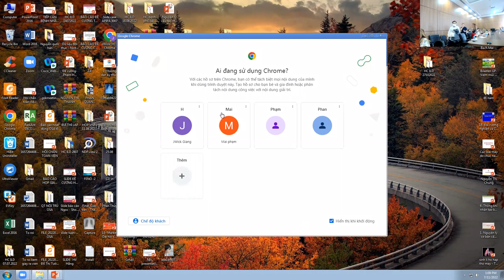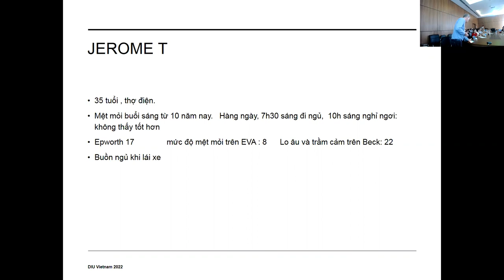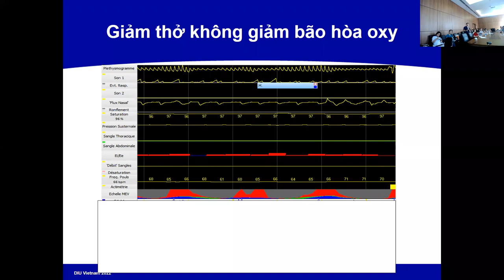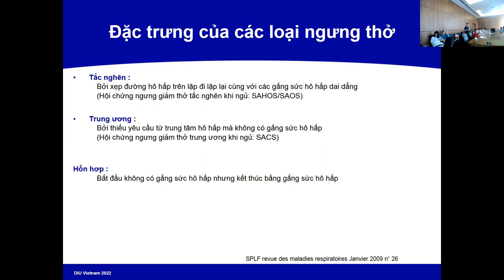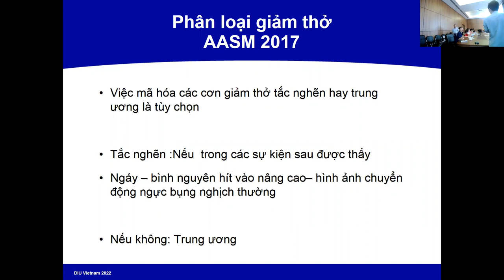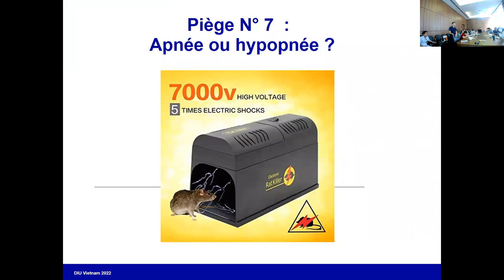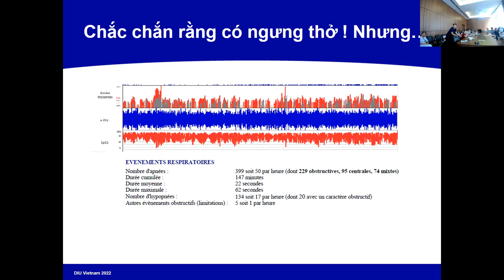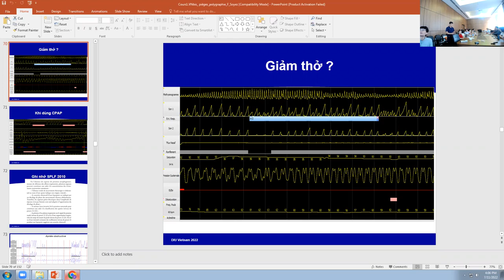Chiều 07.11.2022 lớp DU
Bài 3: Đa ký hô hấp - Khả năng tái tạo